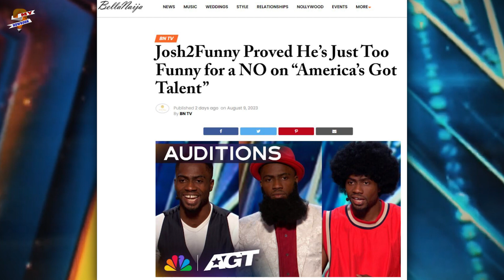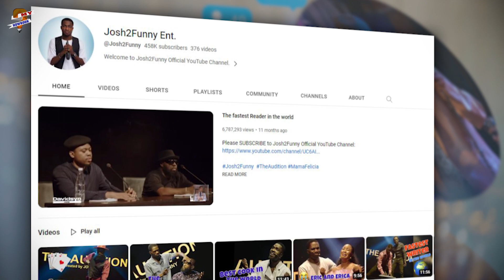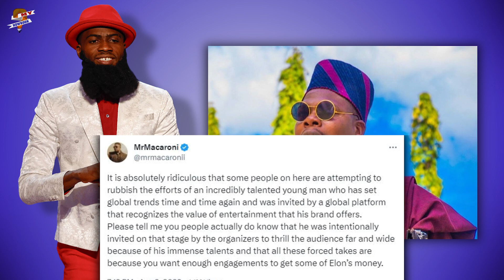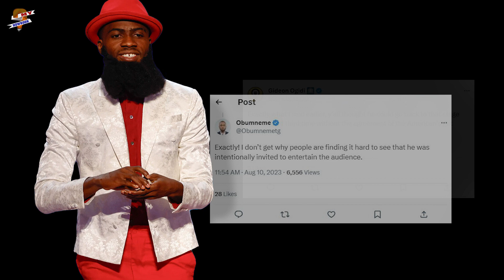Who is Josh too funny on America's Got Talent? Why was Josh2Funny Eliminated?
Josh2Funny, the viral Nigerian comedian, recently made a memorable appearance on AGT. With his unique brand of humour and captivating performances, Josh aimed to impress both the judges and the global audience. However, his audition impressed only Simon Cowell. The elimination of Josh created massive headlines all over Nigeria because he is among the best comedians in the country. In this video, we will dive deep into his acts on AGT and more about his personal life.

Audio Credit:
Audio: Sunset n Beachz
Track: Ofshane

Audio: Illusions
Track: Anno Domini Beats